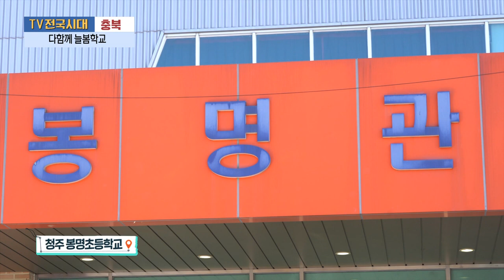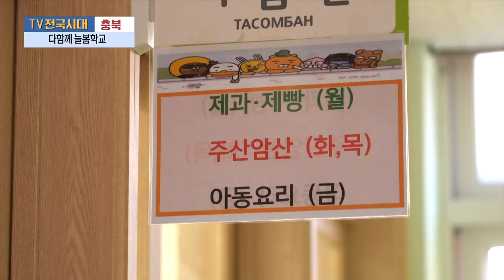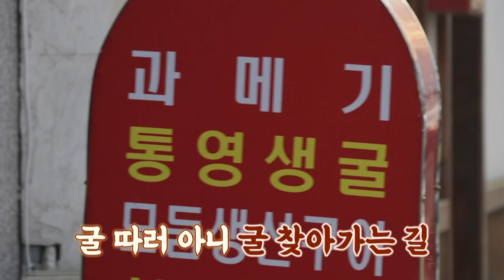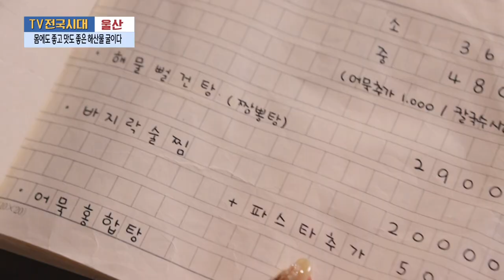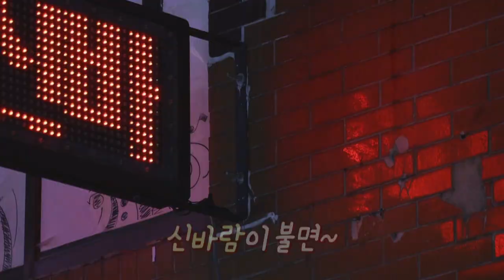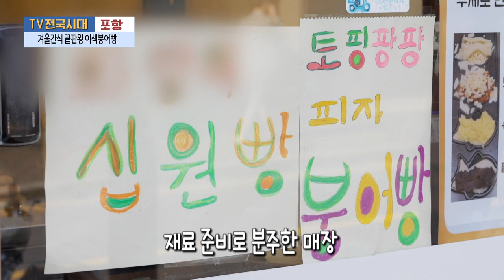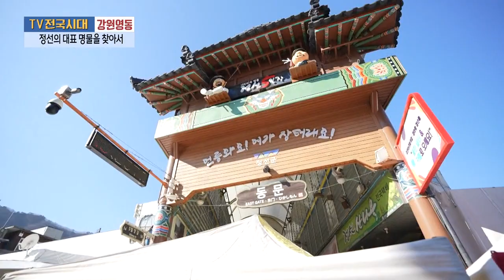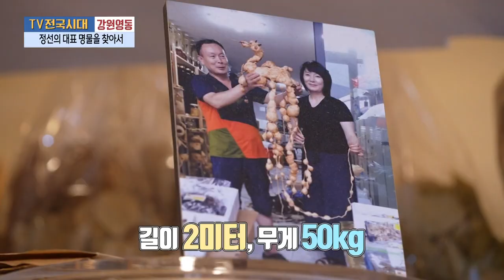[TV전국시대] 12월13일(수) 전체방송 다시보기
12월13일(수)

충북-다함께 늘봄학교
울산-몸에도 좋고 맛도 좋은 해산물 굴이다
광주-김치대전 이모저모
포항-겨울간식 끝판왕 이색붕어빵
강원영동-정선의 대표 명물을 찾아서